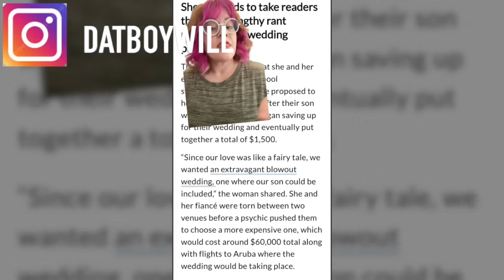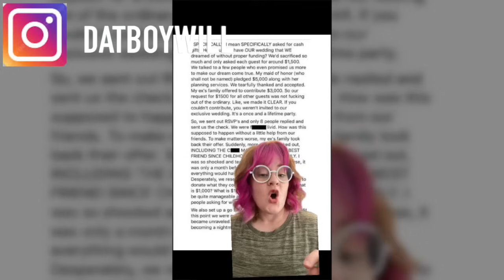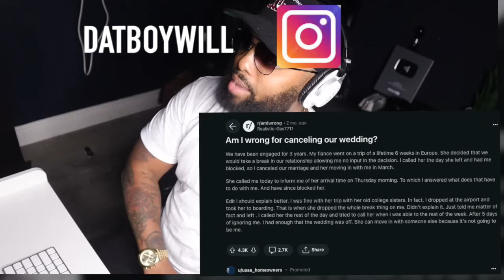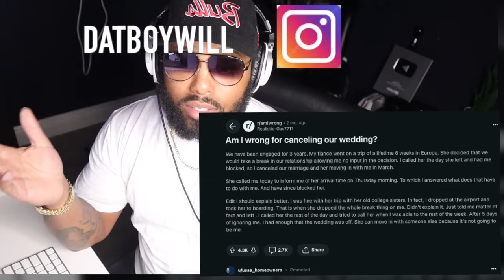Wise Man Cancels Wedding After His Sneaky Fiancé Goes On 6 WEEK Girls Trip to Do This!